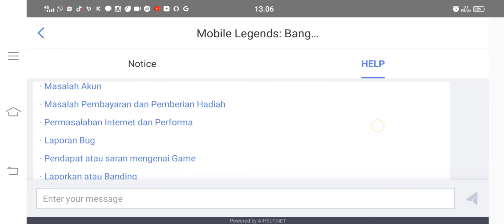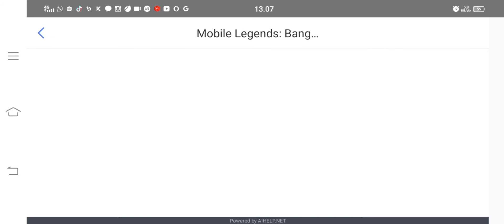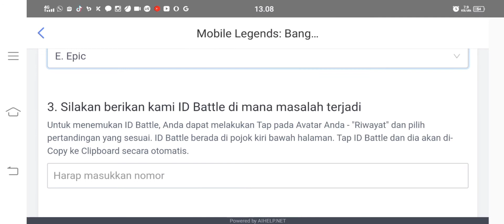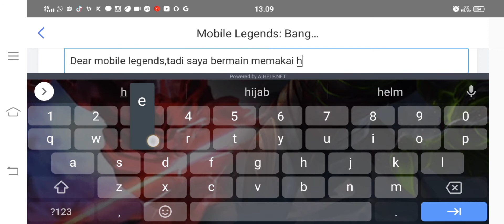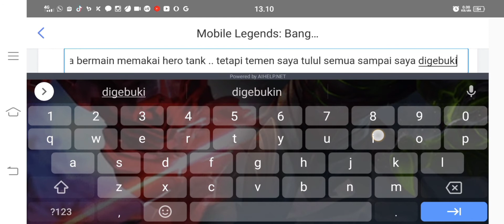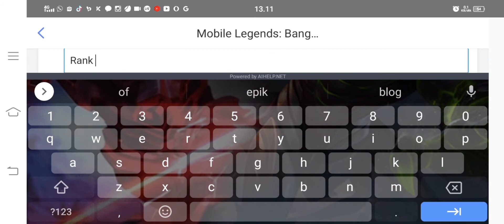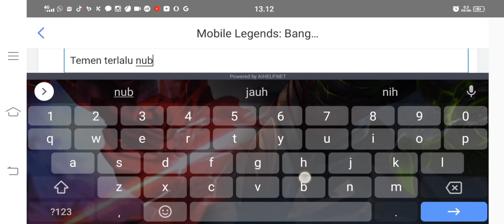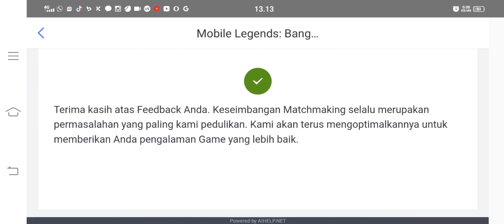LOSE STRIKE TO WINSTREAK | CARA AGAR KALIAN DAPAT TIM DAN MUSUH SEIMBANG || TIPS SOLO RANKED | MLBB